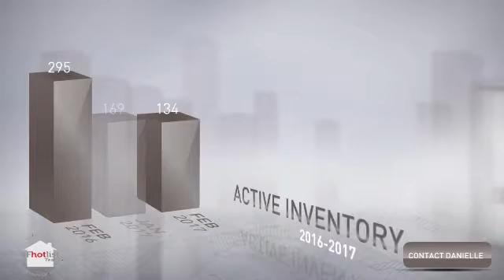San Francisco Single Family Homes - February 2017 - Market Update